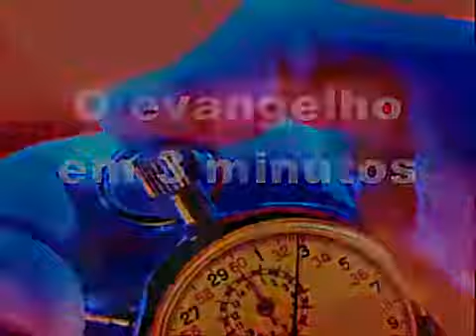O servo do centurião-Mario Persona